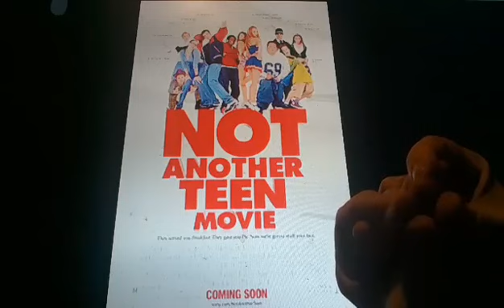Horacio the handsnake - Not Another Teen Movie